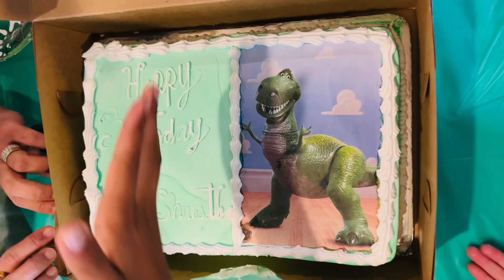HAPPY 4th birthday to AKUL 🎊🎊🎊🎂🎉🎂